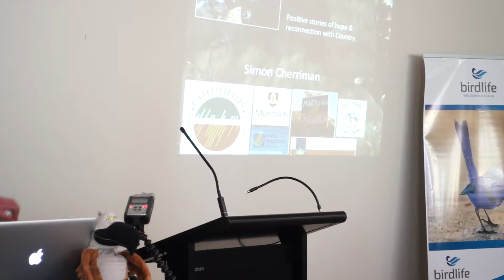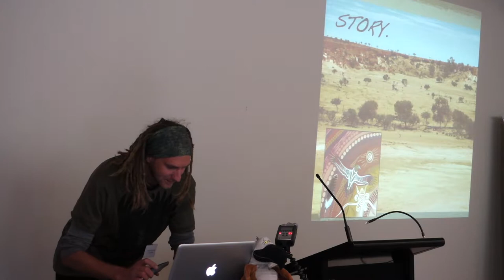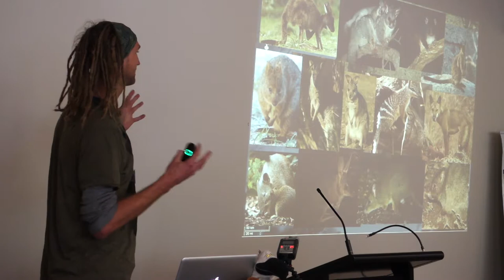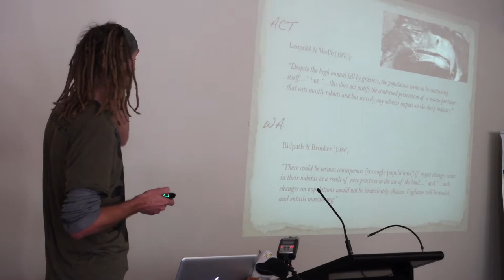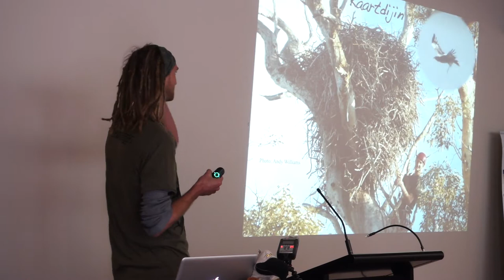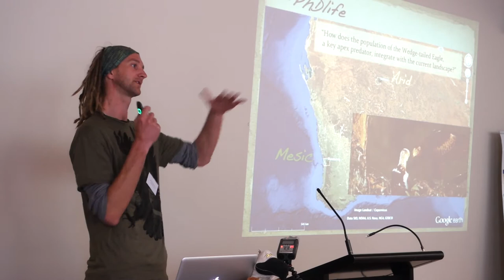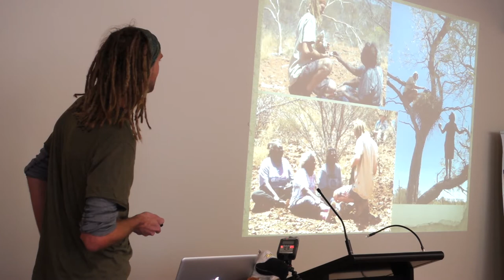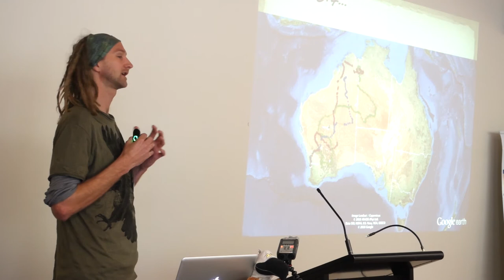On Martu Country with Eagles - Simon Cherriman, Insight Ornithology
Simon Cherriman of Insight Ornithology presents “On Martu Country with Eagles”, focussing on his research on the breeding productivity of a Wedge-tailed Eagle population at Matuwa Indigenous Protected Area. This talk was given at the BirdLife Australia’s “Working together to conserve Western Australian birds” symposium in Perth on August 15th, 2018.

Filmed and edited by Rockwell McGellin